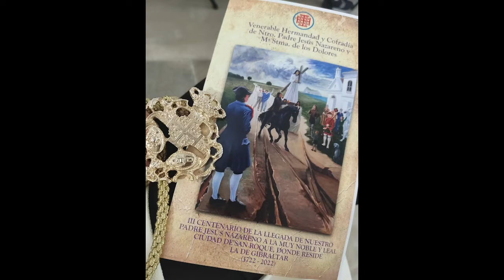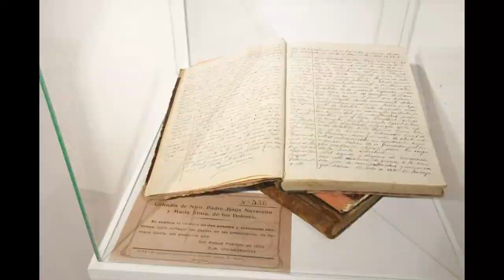CON OLOR A INCIENSO NAZARENO Y VIRGEN DE LOS DOLORES 1 ABRIL 2022